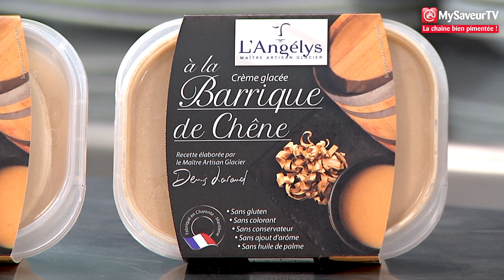Terre de chocolat, panna cotta pralin, marron glacé, orange et glace chêne (Petit plat de marque)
La France a un incroyable dessert !

Côté ingrédients :
4 boules de crème glacée à la barrique de chêne de L’Angelys
Pour le sablé chocolat :
110 g de farine de blé
20 g de cacao en poudre
3 g de bicarbonate
95 g de chocolat noir en pistoles
95 g de beurre doux
30 g de sucre cristal
75 g de cassonade
2 g de fleur de sel
1,2 ml de vanille liquide

Pour la panna cotta :
½ l de crème liquide
50 g de sucre
1 càs bombée de pâte de pralin
3 feuilles de gélatine
½ gousse de vanille
3 oranges
12 marrons glacés

Côté recette :
Mélanger le beurre pommade, le sucre cassonade, le sucre cristal et la fleur de sel. Mélanger avec le bout des doigts puis ajouter le cacao en poudre, la farine, les pépites de chocolat, le bicarbonate et la vanille liquide.
Former une boule homogène de pâte puis la placer entre 2 feuilles de papier cuisson. L’étaler soit à la main soit avec un rouleau. Enfourner pendant 7 à 9 minutes.
Écraser le sablé en petits morceaux afin de ressembler à de la terre.
Placer les feuilles de gélatine dans de l’eau pendant quelques minutes afin de les ramollir.
Chauffer dans une casserole la crème liquide, le sucre et le pralin. Faire bouillir pour bien dissoudre le pralin puis hors du feu ajouter la gousse de vanille. Incorporer ensuite la gélatine. Mélanger au fouet.
Verser la préparation dans des demi-sphères et les placer au congélateur pendant 2h.
Couper l’extrémité de l’orange puis découper la peau tout autour. Prélever des segments d’orange dans un bol avec le jus.
Pour le dressage, placer au centre de l’assiette à l’aide d’un emporte-pièce, le sablé au chocolat. Ajouter dessus 4 sphères de pana cotta, quelques segments d’orange et des morceaux de marron glacé. Pour terminer, former sur le côté de l’assiette, une boule de glace.